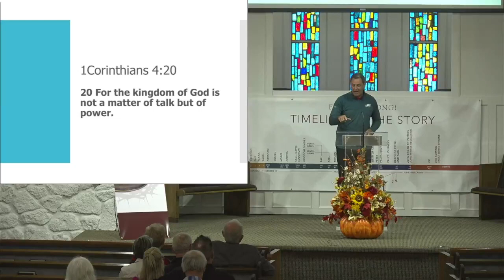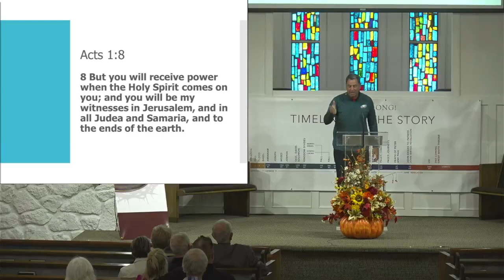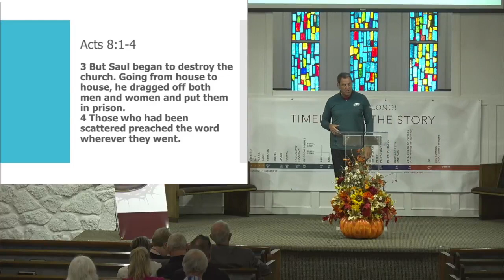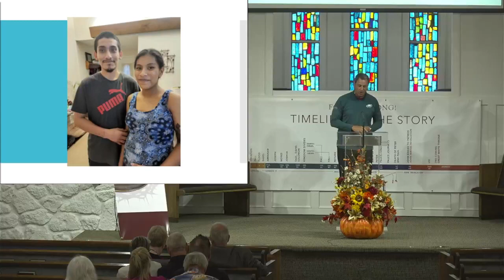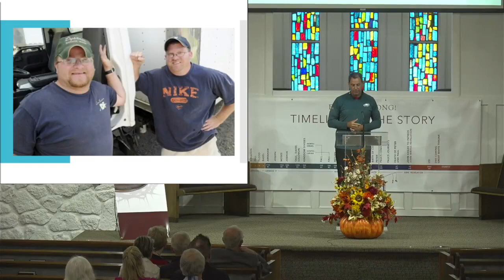Destin Church of Christ October 8, 2023: Todd Walker: The Story Chapter 28 - New Beginnings